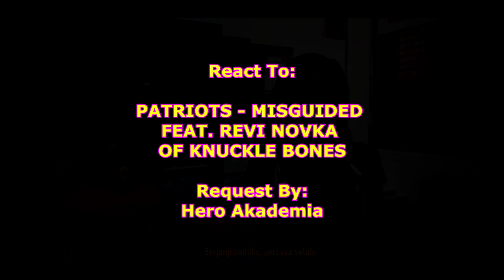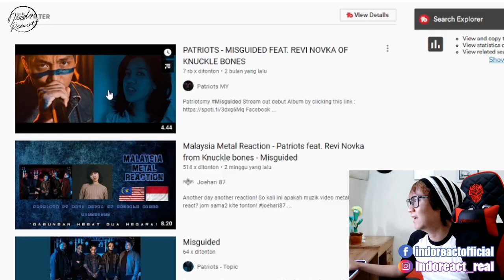INDOREACT | PATRIOTS - MISGUIDED FEAT. REVI NOVKA OF KNUCKLE BONES